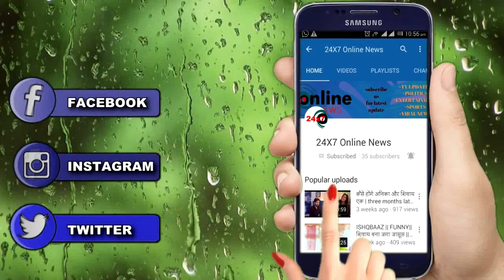SAAKK || WOOW || साड़ी पहन ANOKHI की कातिलाना अदाओँ पर SHAURYA हुआ फिदा!